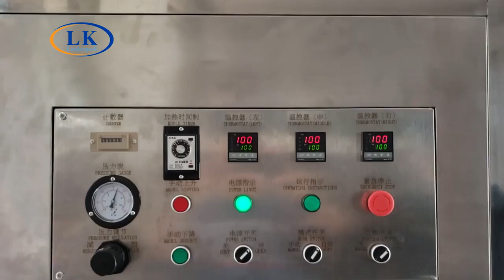LK 6555 , Medical Blister Tyvek Paper Sealing Machine Maylin 008613510221480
1, The machine uses heaing from upper pressing board. Mainly sealing Tyvek and blister. The sealed products are not only with moistureproof and dustproof function, but also with eye-catching appearance.
2, Applies to plastic blister（made by PVC, PET, PETG etc.）seal with paper card. It’s suitable for the packaging process such as toys, stationery, foods, commodity, cosmetics, hardware, medicine, etc.